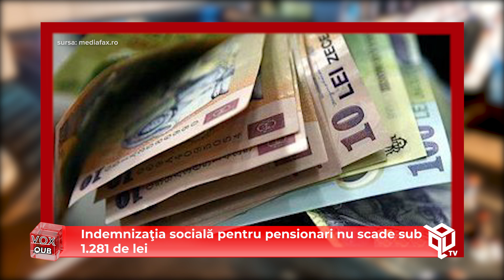Indemnizaţia socială pentru pensionari nu scade sub 1.281 de lei - VoxQub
Toți pensionarii beneficiari de indemnizație socială vor continua să primească suma minimă garantată de 1.281 de lei, indiferent de cuantumul rezultat în urma recalculării din 1 septembrie.
În cazul în care pensia recalculată este mai mică de 1.281 de lei, diferența se suportă de la bugetul de stat.
Asta înseamnă că, indiferent de cuantumul rezultat în urma recalculării, niciun pensionar nu va primi mai puțin de 1.281 de lei.